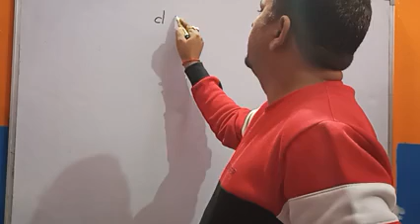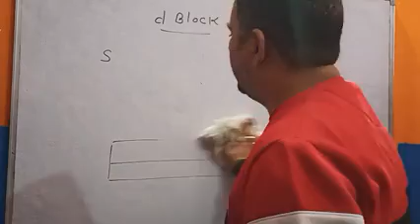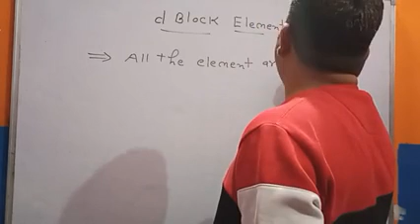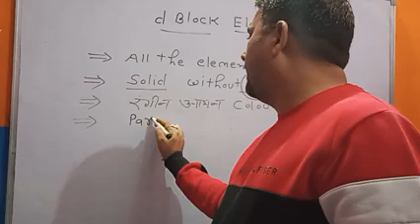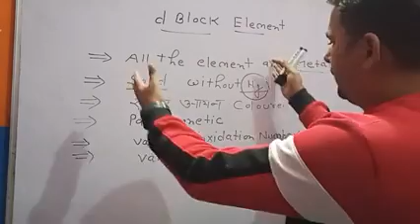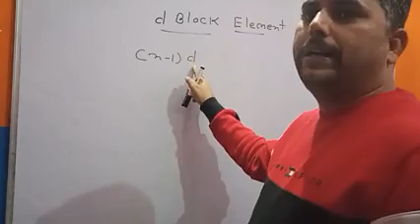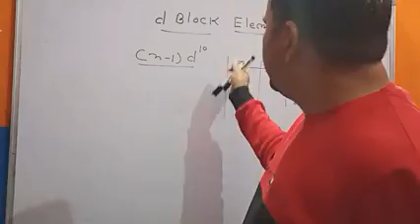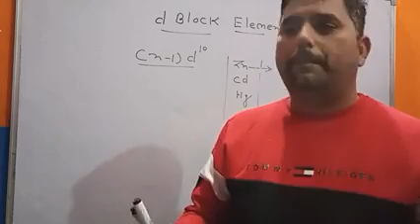d Block Element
Properties of d Block Elements